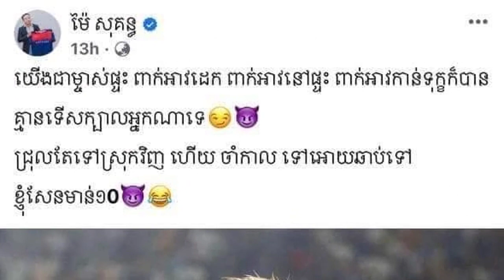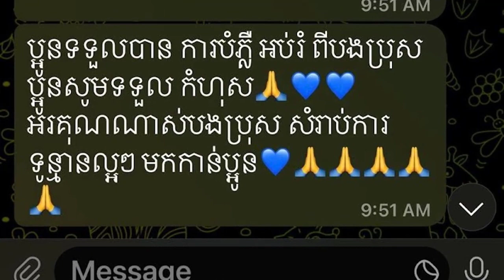សម្តេច ហ៊ុន សែន និង ឯ.ឧ ហ៊ុនជា ឲ្យ ម៉ៃ សុគន្ធ សុំទោសលោក Keisuke Honda​ ចំពោះការប្រើសំដីមិនសមរម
-ព័ត៏មានទី១: សម្តេច ហ៊ុន សែន និង ឯ.ឧ ហ៊ុនជា ណែនាំឲ្យលោក ម៉ៃ សុគន្ធ សុំទោសលោក
 Keisuke Honda​ ចំពោះការប្រើសំដីមិនសមរម្យរឿងសំលៀកបំពាក់
-ព័ត៏មានទី២:
ព័ត៏មានទី៣:
ព័ត៏មានទី៤: